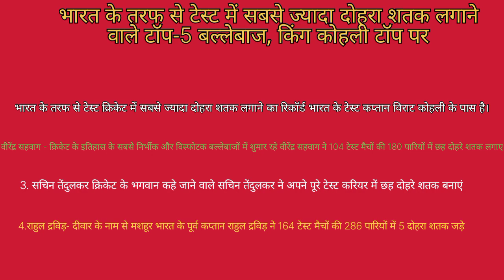Kl rahul athiya shetty marriage💍💍💍भारत से टेस्ट में सबसे ज्यादा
भारत के तरफ से टेस्ट में सबसे ज्यादा दोहरा शतक लगाने वाले टॉप-5
भारत के तरफ से टेस्ट क्रिकेट में सबसे ज्यादा दोहरा शतक लगाने का रिकॉर्ड भारत के टेस्ट कप्तान विराट कोहली के पास है।
2. वीरेंद्र सहवाग - क्रिकेट के इतिहास के सबसे निर्भीक और विस्फोटक बल्लेबाजों में शुमार रहे वीरेंद्र सहवाग ने 104 टेस्ट मैचों की 180 पारियों में छह दोहरे शतक लगाए हैं। उनका हाईएस्ट स्कोर 319 रहा है
3. सचिन तेंदुलकर क्रिकेट के भगवान कहे जाने वाले सचिन तेंदुलकर ने अपने पूरे टेस्ट करियर में छह दोहरे शतक बनाएं
4.राहुल द्रविड़- दीवार के नाम से मशहूर भारत के पूर्व कप्तान राहुल द्रविड़ ने 164 टेस्ट मैचों की 286 पारियों में 5 दोहरा शतक जड़े
Indian batsman double centuries list in ODI
Highest double century in Test
Most double centuries in Test cricket by Indian batsman
List of double centuries in Test cricket
Most 200 in Test by Indian
Fastest double century in Test